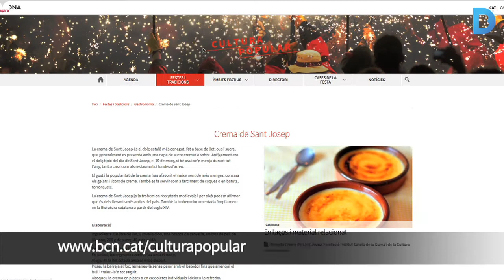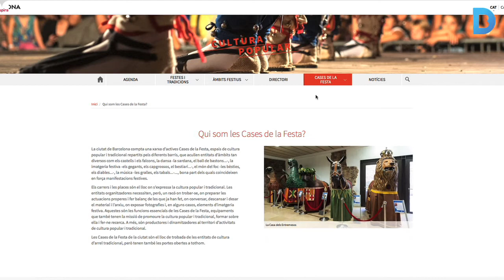Tota la cultura popular barcelonina, en un web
A l'internauta hi pot trobar per primera vegada tot el patrimoni tradicional de la ciutat, així com una agenda d'activitats i les darreres notícies.